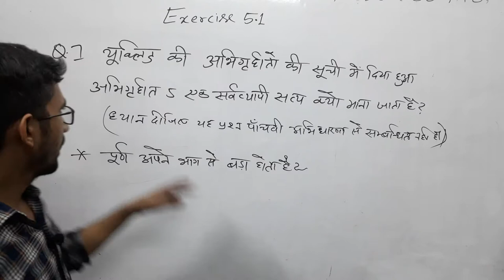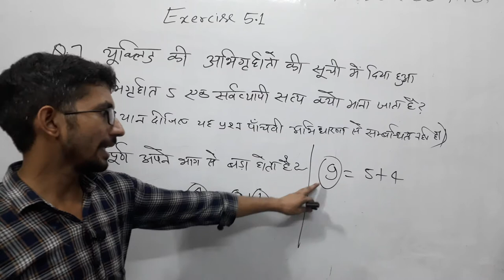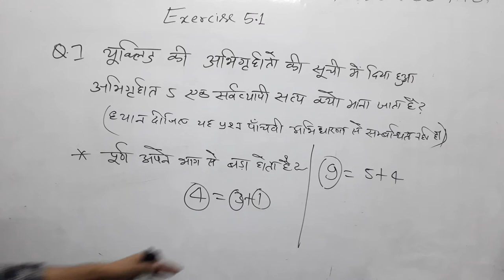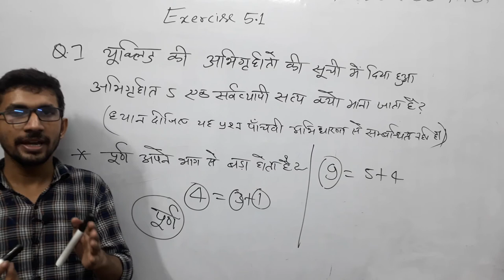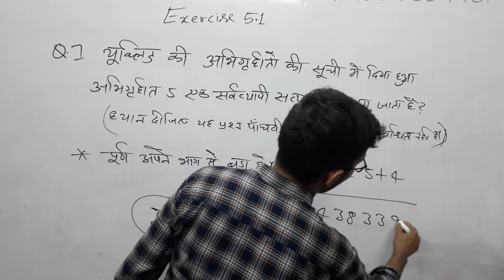HD Ex 5.1 q7 9th maths | कक्षा 9 की गणित प्रश्नावली 5.1 प्रश्न संख्या 7